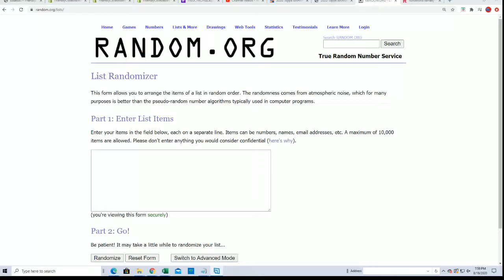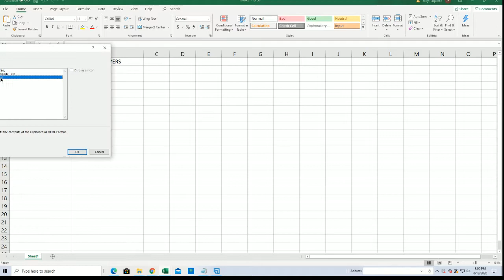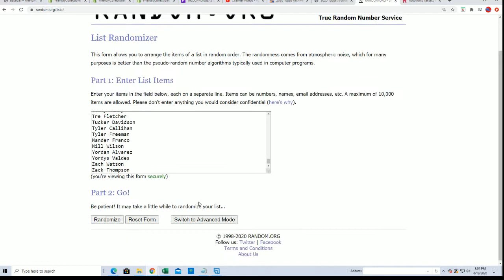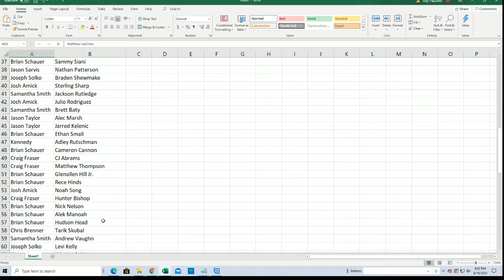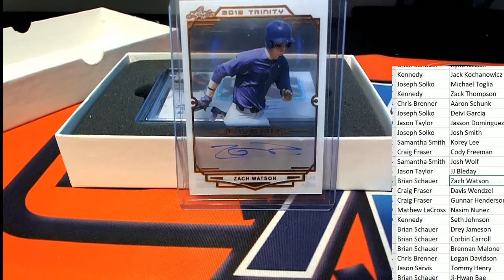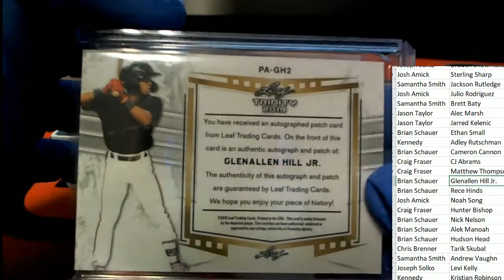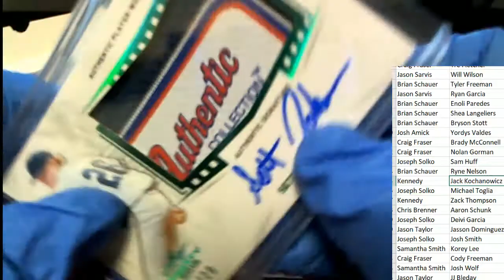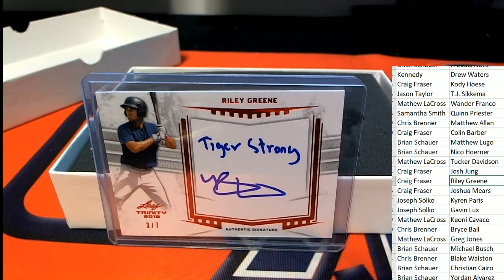2019 Leaf Trinity Baseball Hobby Box ID 19LEAFTRINRP114